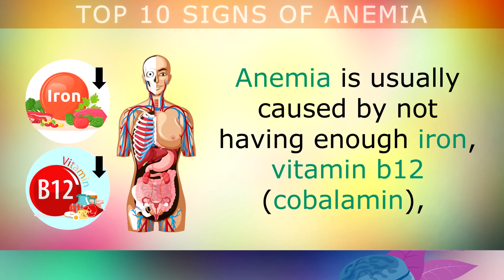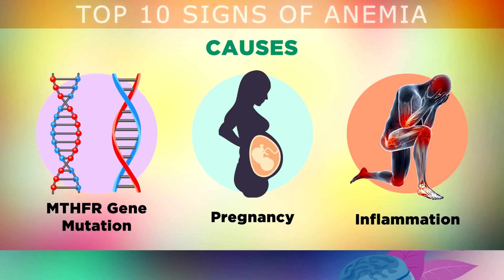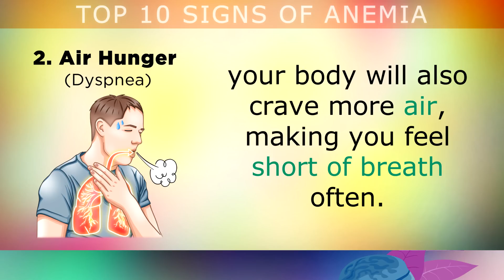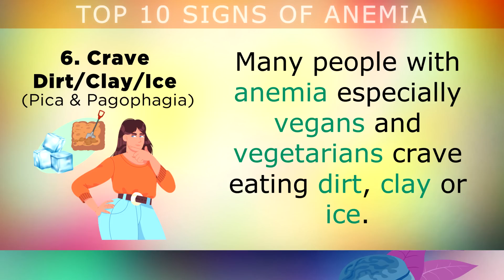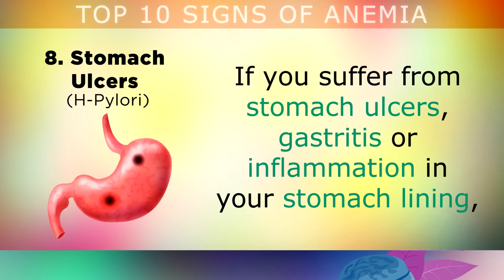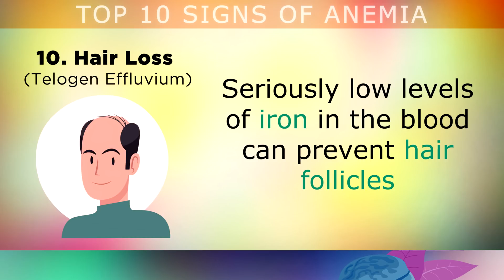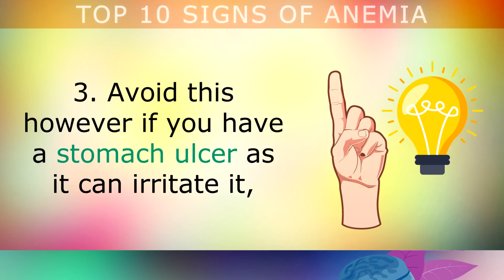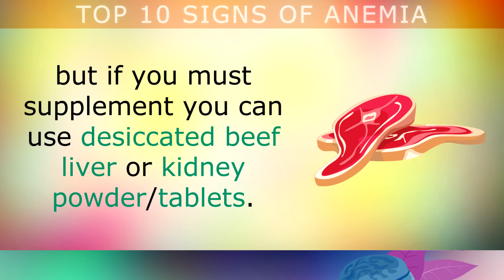Top 10 Signs of ANEMIA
10 Warning Signs You Are Anemic.

Anemia is a condition where your body does not have enough healthy red blood cells, which are needed to carry oxygen to the tissues throughout your body. This puts a strain on the heart, as it has to work harder to pump blood through the body, and can cause long term health problems if left untreated.

In this video we explore 10 warning signs of anemia to watch out for, including chronic tiredness, air hunger, vertical nail ridges, pale skin, fast heart rate, cravings for dirt, clay or ice, restless leg syndrome stomach ulcers, nerve pain and hair loss.

You'll also learn about some simple remedies for anemia and how to boost red blood cell count by fortifying the body with heme-iron, vitamin B12 and folate.

Timestamps:
⏰ 00:00 - Intro, What Is Anemia?
⏰ 00:34 - Causes Of Anemia
⏰ 02:23 - 1. Chronic Tiredness
⏰ 02:51 - 2. Air Hunger
⏰ 03:14 - 3. Vertical Nail Ridges
⏰ 04:11 - 4. Pale Skin
⏰ 04:39 - 5. Fast Heart Rate
⏰ 05:13 - 6. Craving Dirt/Clay/Ice (Pica)
⏰ 05:41 - 7. Restless Legs
⏰ 06:17 - 8. Stomach Ulcers
⏰ 06:54 - 9. Nerve Pain
⏰ 07:26 - 10. Hair Loss
⏰ 08:12 - How To Boost Red Blood Cells (Overcome Anemia)